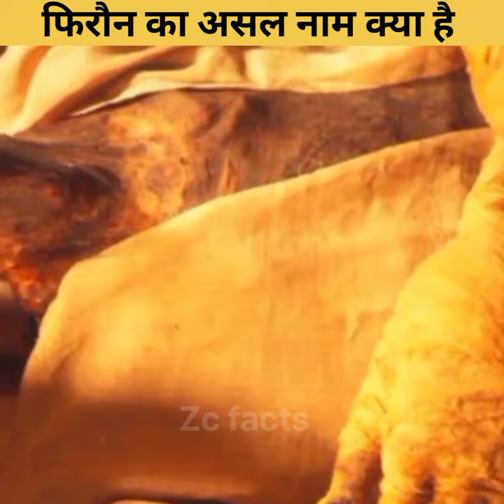फिरौन का असली नाम क्या है | what is pharaoh's real name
फिरौन का असली नाम क्या है | what is phiraohn's
real name

cricket

iron man

rh network

match

cricket match

funny video

acharuli gandagana remix

avengers

avengers shorts

badhiya badhiya bhoot wala cartoon

cid

crazy xyz

cricket live

cricket shots

cricket video

hara hara shambo song dj

honey singh live concert

Karan Aujla

pathan songs

shorts

techno gamerz

wwe

Zendaya

Cricket

2012 full movie in hindi

live news of 23 december

aasman ko chukar dekha song

acchi video

ajju bhai

amit sharma

how to make egg paneer

anti spiral

story of apj abdul kalam

aqualogic radiance sunscreen

ashnoor kaur

asmr eating chicken

asmr makeup

audi a6 delivery india

avenger car

avengers game

avengers videos

awara song salman ali

ayyappa videos

baal veer san 2023

Bageshwar Dham

Bakri

short video

videos

shorts

patang

balveer

chhotu dada

cid

game